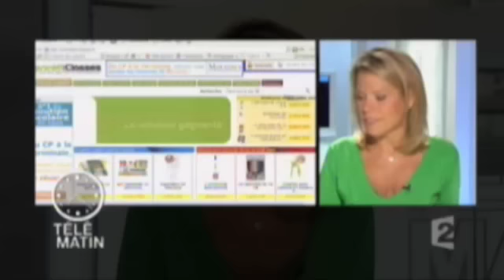malistedecourses.fr : France 2 - Télématin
France 2  - Télématin